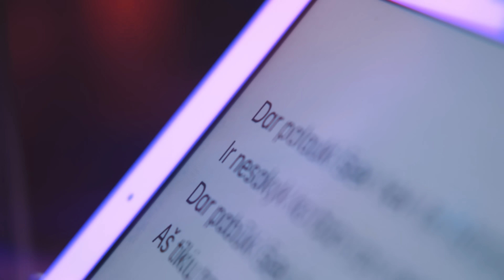Andrius Rimiškis ir Raminta Rimiškytė - Stebuklai neklydo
Atlikėjai: Andrius Rimiškis, Raminta Rimiškytė
Muzika/žodžiai: Raminta Rimiškytė
Aranžuotė: Paulius Jasiūnas
Operatorius/montažas: Andrius Jovarauskas

Grupė:
Aivaras Mundinas - mušamieji
Arūnas Mažintas - klavišiniai
Aleksei Morozov - bosinė gitara
Vaidotas Rukas - el. gitara
Vytautas Vasiliauskas - akustinė gitara, back vokalas
Edita Budrovaitė - Rukienė - back vokalas